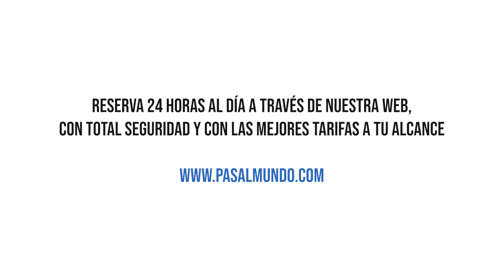Viaja barato a Suecia ! Que ver y hacer en Estocolmo ?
➤¿Quieres descubrir un país relativamente cerca de España con una cultura rica, una naturaleza maravillosa y una amplitud de miras ejemplar? Pues no sigas buscando: Suecia podría convertirse en tu nuevo destino preferido.

➤Perderte por Laponia
Una parte de Suecia se encuentra más allá del Círculo Polar Ártico. Es Laponia, o Sápmi, como la llaman sus habitantes. Ir allí es una experiencia absolutamente increíble. Concretamente, allí podrás contemplar auroras boreales o conocer al pueblo sami.

 ➤Pasear por Estocolmo
 La capital sueca, también apodada la Venecia del norte, es, sin duda, una de las más bellas capitales de Europa. Ya vayas en invierno o en verano, siempre estará plagada de sorpresas. En resumen, es de visita obligada si viajas por el país.

➤Practicar tu inglés
 Quizá no lo hayas pensado, pero recorrer Suecia también puede ser una buena ocasión para practicar tu inglés. Allí, casi todos, desde los más jóvenes hasta los más mayores, serán capaces de responderte en la lengua de Shakespeare. Así que, ¡lánzate!

➤Viajar con toda seguridad
 Es sabido que los países escandinavos son relativamente seguros en comparación con el resto de Europa. Viajar por allí es muy sencillo y los lugares poco recomendables se cuentan con los dedos de una mano. Esto es sobre todo una buena noticia para los que viajan en familia.

➤Disfrutar de una red de transportes fiable y bien desarrollada
Aunque Suecia es más bien grande, su transporte público es abundante y eficaz. Por ejemplo, podrás ir en tren desde Malmö, en el extremo sur, hasta Kiruna, al norte del todo. Los autobuses son numerosos y modernos. Suelen ofrecer wifi de forma gratuita.

➤Pensar de manera sostenible
 Suecia tiene mucho que enseñarnos en cuanto al desarrollo sostenible. Desde sus numerosos carriles-bici hasta su recogida selectiva de residuos, seguro que estos prácticos ecologistas te impresionarán. Cuando estés allí, intenta aprender más y no dudes en traerte algunas ideas a España.

➤Descubrir nuevos sabores
 Recorrer Suecia y comer bien no es incompatible. De norte a sur, tendrás ocasión de probar un montón de platos locales, desde los más tradicionales hasta los más innovadores. No te pierdas el fika, es decir, tomarte un café con un dulce charlando de cualquier cosa.

 ➤Abrir tu mente
 Derecho a la diferencia, igualdad de sexos, gran confianza en el ser humano... Suecia es una nación avanzada en cuanto a la apertura mental. Cuando viajes allí, podrás ver a muchos padres de familia llevando los carritos de bebé y, sin duda, te sorprenderá la tolerancia de sus habitantes.

➤Explorar una naturaleza rica y variada
 Con un territorio muy extenso y una población proporcionalmente baja, Suecia está muy influidapor sus tierras del interior. La naturaleza desempeña un papel importante y a sus habitantes les encanta pasar tiempo en ella. Así que aprovecha tu escapada a Suecia para descubrir los incontables lagos del país.

➤¿Cuándo viajar a Suecia?
Lo mejor es que visites Suecia en verano, a no ser que quieras esquiar, relajarte en las termas o ver las famosas auroras boreales.

Reserva desde nuestra web con total seguridad y con las mejores tarifas a tu alcance.